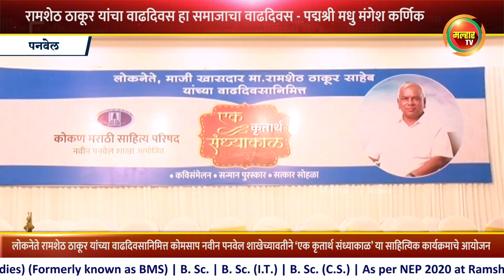लोकनेते माजी खासदार रामशेठ ठाकूर यांचा वाढदिवस हा समाजाचा वाढदिवस - पद्मश्री मधु मंगेश कर्णिक